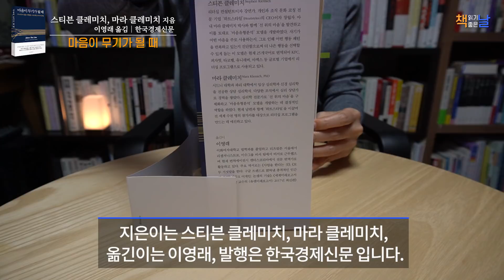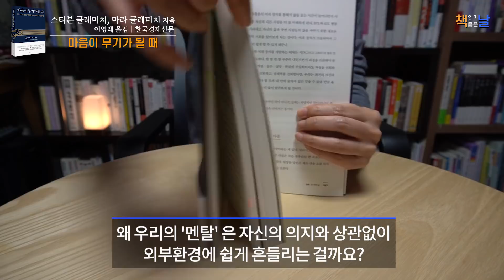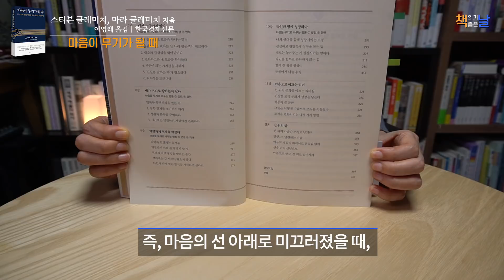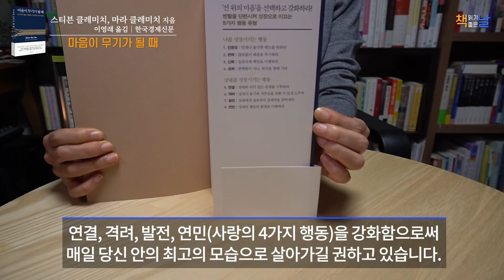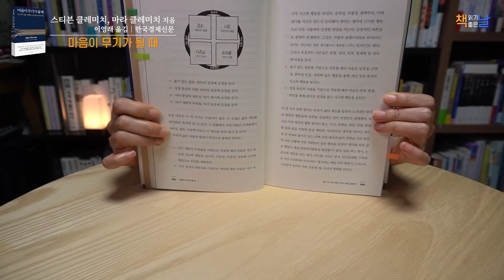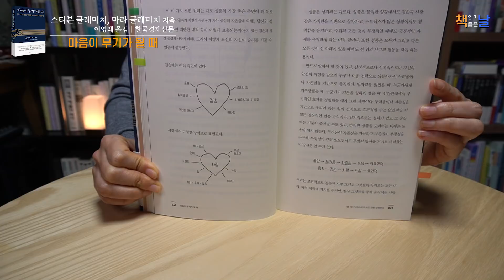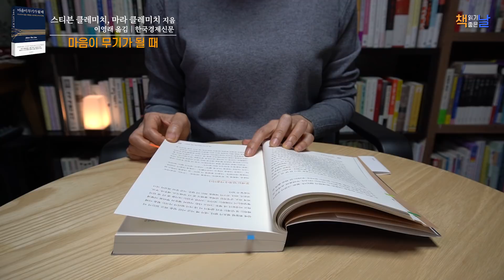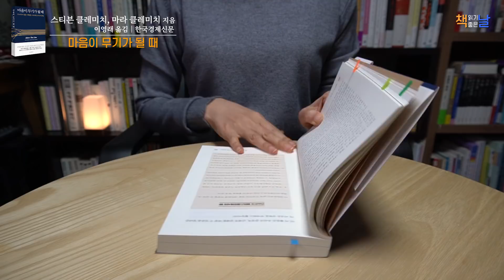[마음이 무기가 될 때] 마음을 무기로 바꾸는 8가지 행동의 비밀 책읽어주는여자 오디오북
《마음이 무기가 될 때》 원제 : Above the Line: Living and Leading with Heart
 스티븐 클레미치, 마라 클레미치 지음│이영래 옮김│한국경제신문

나도 모르게 뱉고 나서 후회하는 말, 나도 모르게 저지른 뒤 후회하는 행동들..
우리는 일상에서 가족, 연인, 동료, 부하직원에게 순간적으로 부정적인 말과 행동을 던지고는 후회하는 경우가 많습니다. 얼마든지 더 부드럽고 긍정적으로 대처할 수 있었는데 왜 이런 행동을 반복하는 걸까요? 왜 우리의 '멘탈' 은 자신의 의지와 상관없이 외부환경에 쉽게 흔들리는 걸까요?

이 책에서 저자는 그 이유를 '마음의 선' 과 '행동패턴' 으로 설명합니다.  우리의 행동을 결정하는 건 결국 마음이고, 따라서 마음의 구성 요소와 작동 원리를 파악하면 어떤 상황에서든 강인한 멘탈을 유지하여 최선의 행동을 선택할 수 있다고 밝힙니다. 그리고 멘탈을 강화시키는 여덟 가지 행동 유형을 제안하며, 매일 최고의 마음 상태를 유지하기를 권합니다. '모든 게 마음에 달렸다' 는 인류 보편의 지혜를 뇌과학과 신경심리학을 통해 실제 적용 가능한 이론으로 정리한 것입니다.

우리의 마음속 깊은 곳에는 선이 하나 있습니다. 이 선은 마음을 '선 위' 와 '선 아래'로 나누며, '선 위의 마음'을 택하면 겸손과 사랑으로 움직이는 최고의 내 모습이, '선 아래의 마음'을 택하면 자존심과 두려움에 휘둘리는 최악의 내 모습이 나옵니다. 즉, 마음의 선 아래로 미끄러졌을 때, 우리는 방어적이고 부정적으로 행동하며 일과 인간관계에서도 실패하게 되는 것입니다.

따라서 우리는 언제나 '선 위에서 살아야 합니다.' 그리고 이 책은 매 순간 선 위의 마음을 선택할 수 있는 강력한 멘탈을 기르는 방법을 일러줍니다. 현재 자신이 어떤 마음의 원리에 따라 행동하는지 파악한 후, 선 위의 마음이 만드는 8가지 행동 -진정성, 변혁, 신뢰, 성취(겸손의 4가지 행동), 연결, 격려, 발전, 연민(사랑의 4가지 행동)을 강화함으로써 매일 당신 안의 최고의 모습으로 살아가길 권하고 있습니다.